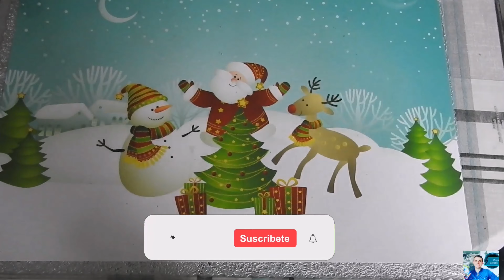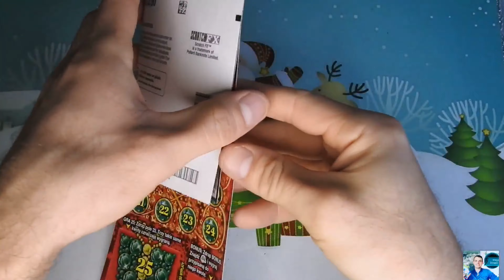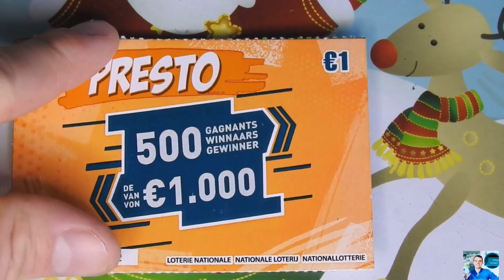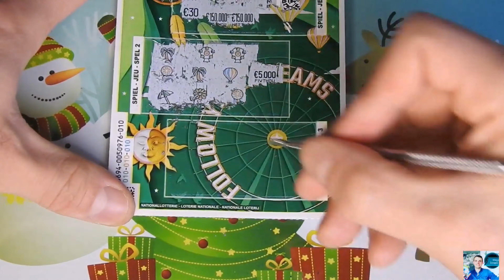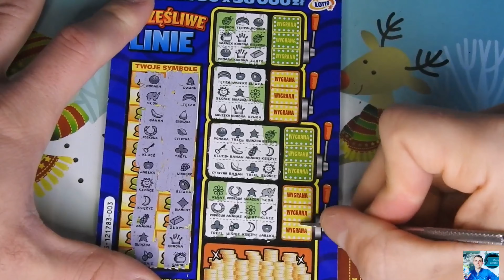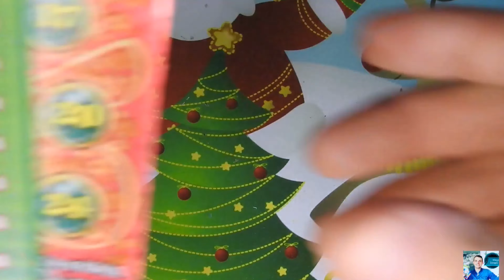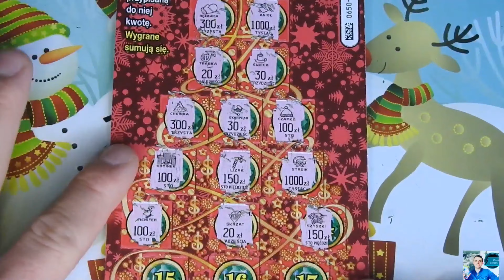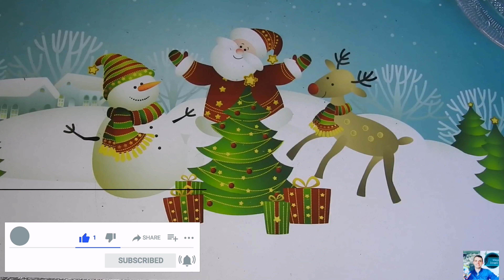Zdrapmas Lotto🎅Dzień 11&12 Szczęśliwe linie naprawdę szczęśliwe❗ Piękna Wygrana Zdrapki i Kalendarze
Cześć 😊🎅🎄
Zapraszam na Zdrapmasy 🎅 DZIEŃ 1️⃣1️⃣&1️⃣2️⃣ 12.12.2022 💪☃️
Otwieram Kalendarze oraz Drapie zdrapki Polskie i Belgijskie 🙂Mamy wygrane 👌🤑Piękny strzał w Szczęśliwych liniach  😉👌

Mam również  KONKURS ☺️🎅🎉🎊
Konkurs dotyczy zdrapmasów
- 2  nagrody 🎁🎁😊

ZASADY/
👉 po ostatnim odcinku trzeba wysłać na mój adres email bądź Facebook lub Instagram  poprawną odpowiedź odnośnie pytania ,ile łącznie udało mi się wygrać w Zdrapkach Polskich i zdrapkach Belgijskich
Osoba która napisze dokładną kwotę bierze udział w losowaniu 🙂Nie piszemy odpowiedzi w komentarz 🙂żeby uniknąć nie potrzebnych nieporozumień
 Ponadto trzeba :
👉Zostawiać 👍pod każdym filmikiem
👉Losowania zwycięzcy odbędzie się 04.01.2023😉a na zgłoszenia czekam do końca roku 2022
Zostawiam ponad tydzień od zakończenia zdrapmasów do losowania, żeby każdy miał szansę nadrobić ewentualne zaległości i wziąć udział w konkursie 😊

Zapraszam do Oglądania i brania udziału w konkursie 😎